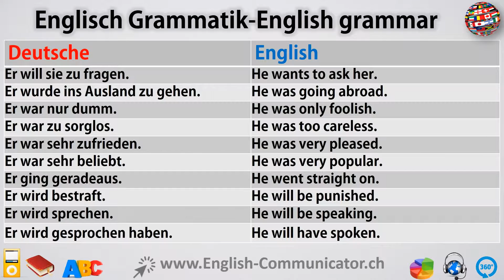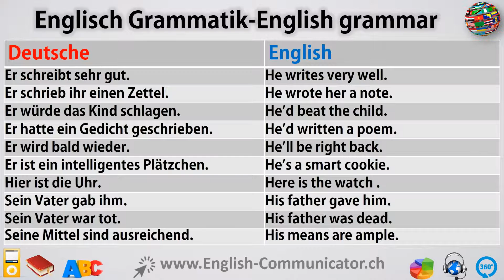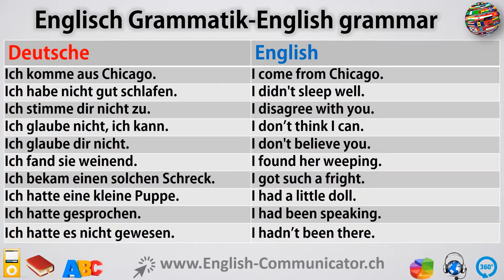#29 Englisch grammatik für Anfänger Deutsch English Sprachkurse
Strahlenschutzsachverständige/rRadiation protection expert / r
Strahlenschutztechniker/inRadiation protection technician
Strassenbauer/inRoad builder
Strassenhelfer/inRoad helpers
Strasseninspektor/inRoad inspector
Strassenmeister/inRoadmaster
Strassentransportfachnn/-frauStrassentransportfach / woman
Strassentransportpraktiker/inStrassertransportpraktiker / in
Strategische/r Planer/inStrategic planner
StromversorgungsbetriebPower supply
Stückgut-Chauffeur/ChauffeuseGeneral cargo chauffeur / chauffeur
Studien- Berufsberater/inStudy professional consultant
Studiengangsleiter/in HochschuleUniversity of Applied Sciences
Study NurseStudy Nurse
Stuntn / StuntwonStuntn / Stuntwon
Stützpunktleiter/in SpitexSupport Spitex
Supervisor/in-CoachSupervisor / in-coach
Supply Chain nager/inSupply Chain nager / in
Systemgastronomiefachnn/-frauSystem service technician
Systemtechnikingenieur/inSystem Engineer
Szenograf/inScenographer
Tankwart/inTank Operator
Tänzer/inDancer
Tanzkritiker/inDance critic
Tanzpädagoge/-pädagoginDance pedagogue / educator
Tanzwissenschaftler/inDance educator
Tapezierer/in beim TheaterUpholsterer at the theater
Taxationsbeamter/-beamtinTaxation officer
Taxichauffeur/inTaxichauffeur / in
TCS-Patrouilleur/inTCS patrol engineer
Teamleiter/in Backoffice KundendienstTeam leader Backoffice customer service
Teamleiter/in Direct il BrientrumTeam Leader Direct il Brientrum
Teamleiter/in FlugzeugabfertigungTeamleiter / in aircraft handling
Teamleiter/in im technisch-produktivenTeam leader in technical-productive
Teamleiter/in in soz./sozialmed. InstitutionenTeam leader in soz./sozialmed. institutions
Teamleiter/in in sozialenTeam leader in social
Teamleiter/in PostfinanceTeam Leader Postfinance
Teamleiter/in SpeditionTeam Leader Spedition
Teamleiter/in SpitexTeam Leader Spitex
Teamleiter/in WarehouseTeamleiter / in Warehouse
Teamleiter/in ZugverkehrsleitungTeam leader
Teamleiter/in ZustellungTeamleiter / in Delivery
Technical ConsultantTechnical Consultant
Techniker/in BauplanungTechnician Construction planning
Techniker/in ElektrotechnikElectrical Engineer
Techniker/in Energie UmweltTechnician Energy Environment
Techniker/in GalvanotechnikTechnician in electroplating
Techniker/in GebäudeinfortikEngineer Building Engineer
Techniker/in GrossanlagenbetriebTechnician in large scale plant
Techniker/in InfortikTechnician Infortik
Techniker/in Infortik mit VertiefungTechnician Infortik with specialization
Techniker/in MetallbauTechnician in metal construction
Techniker/in MikrotechnikTechnician in microtechnology
Techniker/in schinenbauEngineer / Engineer
Techniker/in schinenbau, FlugzeugtechnikTechnician, aircraft engineering
Techniker/in schinenbau, KonstruktionstechnikTechnician, construction engineering
Techniker/in schinenbau, KunststofftechnikTechnician, plastic engineering
Techniker/in schinenbau, ProduktionstechnikTechnician, production engineering
Techniker/in SystemtechnikSoftware Engineer
Techniker/in Systemtechnik, AutotionTechnician System Technician, Autotion
Techniker/in Systemtechnik, MechatronikTechnician in Systems Engineering, Mechatronics
Techniker/in Systemtechnik, MedizinaltechnikTechnician System Technician, Medical Technology
Techniker/in TelekommunikationTechnician Telecommunications
Techniker/in Unternehmensproz., BetriebstechnikTechnician Business Process, Business Engineering
Techniker/in Unternehmensprozesse, LogistikTechnician Business Processes, Logistics
Technikkommunikator/inTechnical communication engineer
Technikredaktor/inTechnical editor
Technische/r Assistent/inTechnical assistant